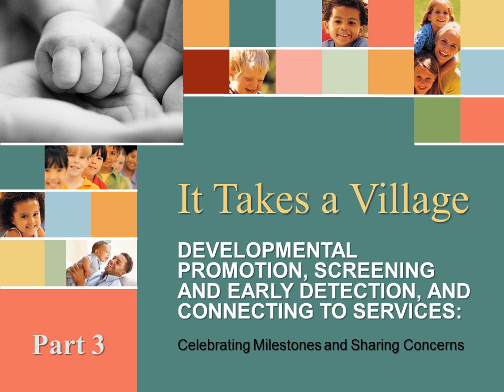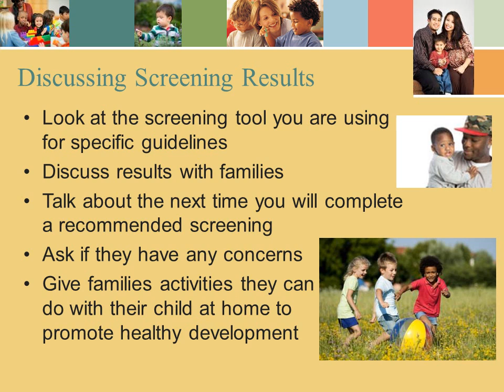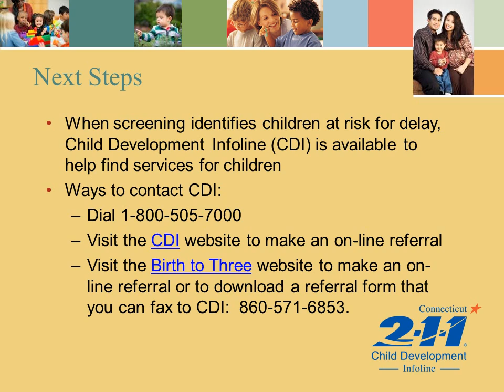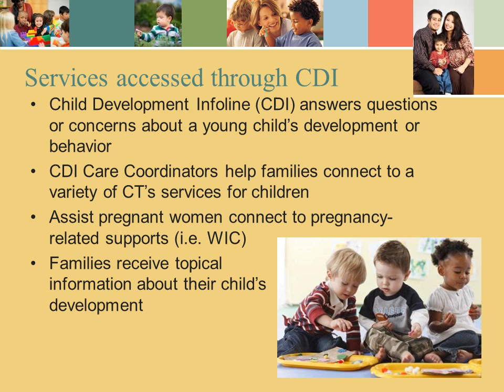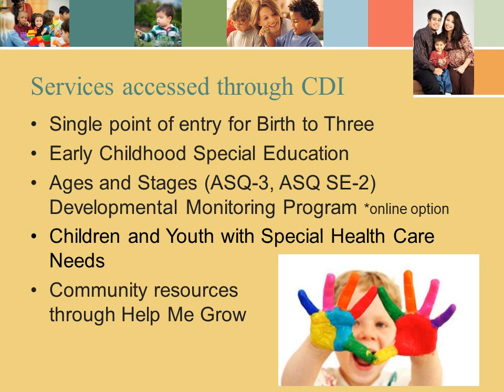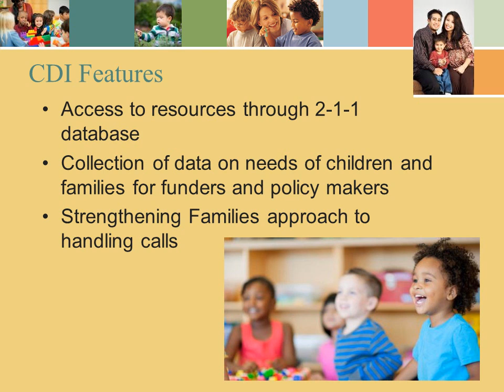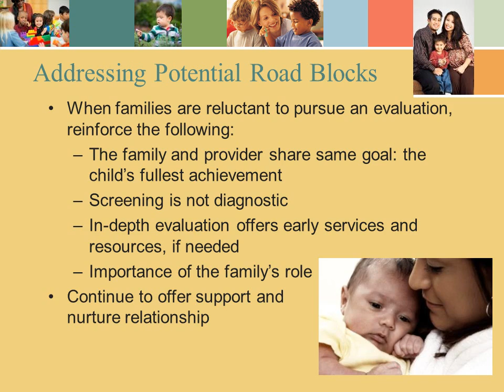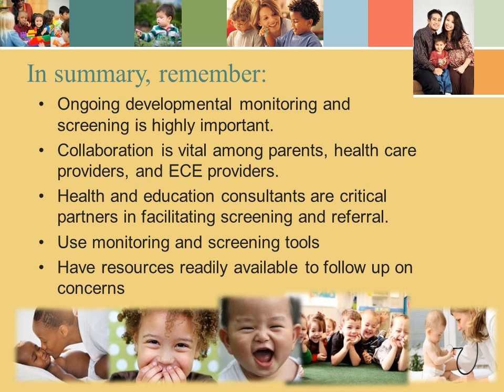It Takes A Village: Connecting Young Children and their Families to Services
Connecting Young Children and their Families to Services (how to talk with families about screening results - including concerns, accessing resources and services) *9 minutes